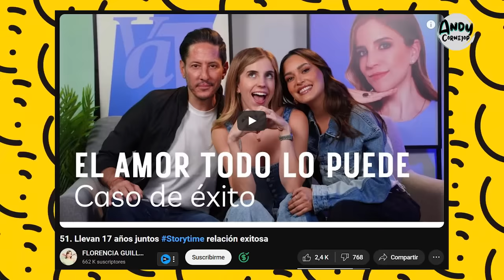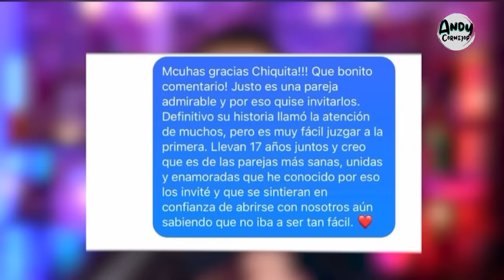PODCAST BORRADO DE FLORENCIA GUILLOT PAU FLORENCIA Y MAURICIO CUEVAS! CHISME!